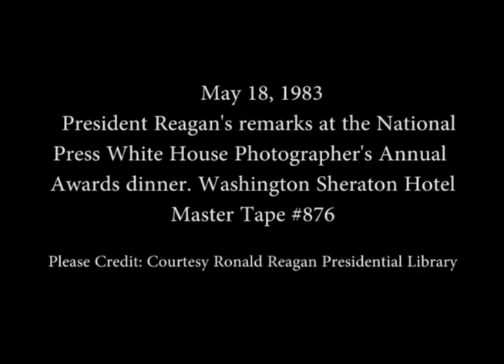President Reagan's Remarks at the White House Photographer's Annual Awards dinner on May 18, 1983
Full Title: President Reagan's remarks at the National Press White House Photographer's Annual Awards dinner. Washington Sheraton Hotel on May 18, 1983 (Audio problem)

Access Restriction(s):Unrestricted
Use Restriction(s):Unrestricted